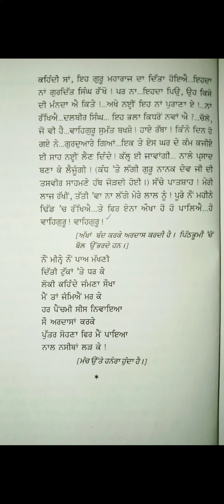ਨਾਟਕ-ਕੱਲਰ (ਅੰਕ-1, ਦਿ੍ਸ਼-2) | ਲੇਖਕ- ਸਵਰਾਜਬੀਰ | B.A 4th Semester | P.U.Chandigarh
ਨਾਟਕ ਕੱਲਰ, ਬੀ.ਏ.ਸਮੈਸਟਰ ਚੌਥਾ:-

✍️SYLLABUS B.A 4th Semester (ਸਿਲੇਬਸ)

✍️SYLLABUS B.A/B.Sc 2nd Semester (ਸਿਲੇਬਸ)

😍 MY ANOTHER SOCIAL MEDIA HANDLES TO  BOOST AND ENTERTAIN YOUNG MINDS:-